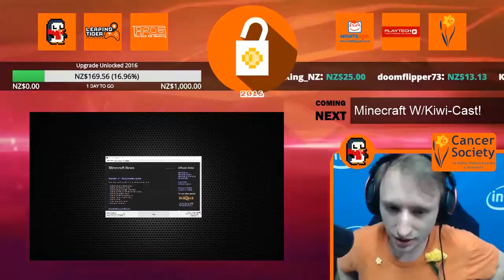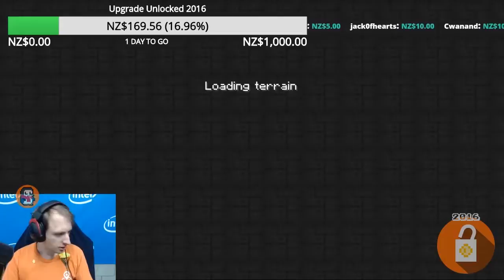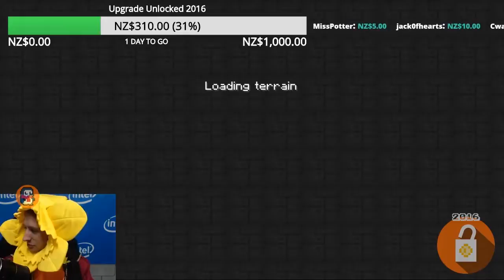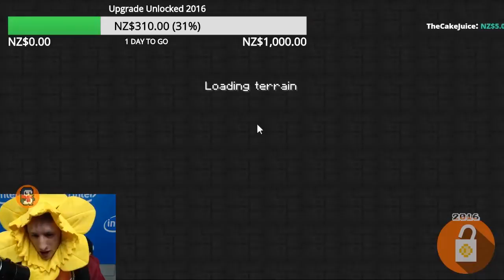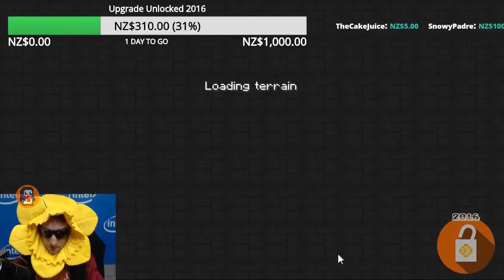Upgrade Unlocked 2016 Pt 2: Minecraft with Kiwi Cast & Community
Part of the Upgrade Unlocked 2016 live stream show, raising funds for Cancer Society NZ!

Who are Cancer Society NZ?